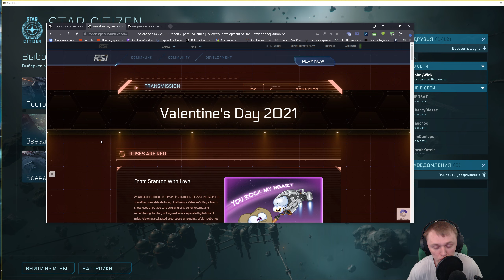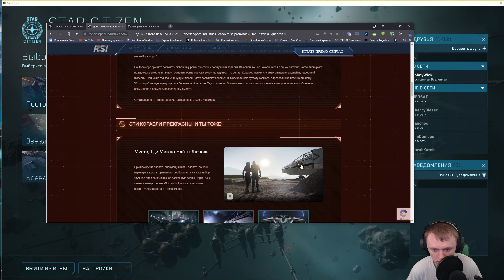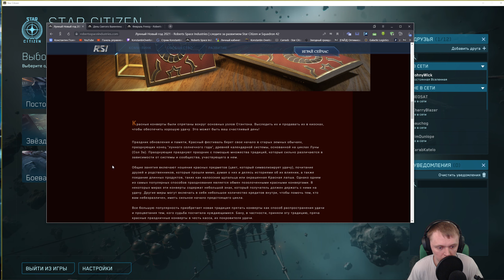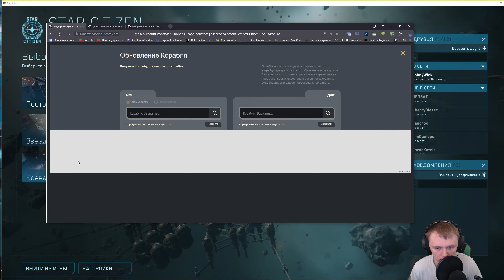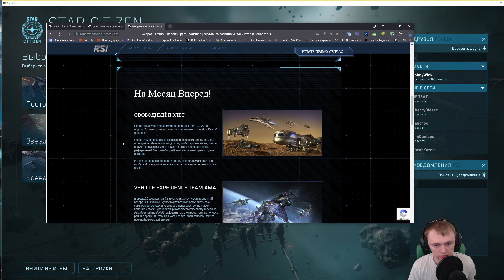Бесплатные полеты в Star Citizen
Регистрируйся по реф коду  STAR-3F5T-WW4Z  в Star Citizen и получай БОНУС 5000 UEC (что эквивалентно 5 долларам) или используйте ссылку для регистрации